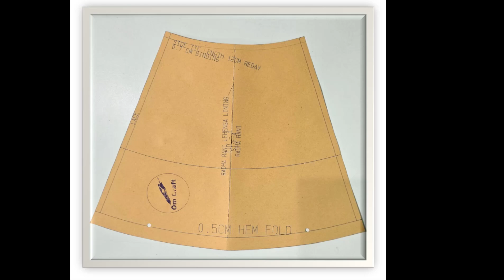ऑनलाइन पैटर्न किस तरह खरीद सकते हैं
नमस्ते दोस्तों

मैं इस वीडियो में आपको यह सीखने को मिलेगा की आप यदि अपना बिजनेस शुरू करना चाहते हैं तो ऑनलाइन पैटर्न किस तरह खरीद सकते हैं उसके बारे में बताने जा रहा हूं। इस वीडियो से आप को काफी मदद मिलेगी। उम्मीद है मैंने एक -एक छोटी सी छोटी चीज आपको पूरी तरह से बताने की कोशिश करी हैं। उम्मीद है आपका प्यार इसी तरह बना रहेगा।

# Online batch में एडमिशन लेने के लिए हमें -
Online manual garment pattern making के लिए PM Entry लिख कर इस नंबर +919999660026पर  व्हाट्सएप करें।
एडमिशन से संबंधित किसी भी जानकारी के लिए आप हमें।
10:00am से लेकर शाम 6:00pm
तक फोन कॉल करके प्रवेश से संबंधित संपूर्ण जानकारी ले सकते हैं ।

  ✍ All the Content in this channel is made by me (Ashutosh Mishra).Before using any my content or My Photo Kindly first take permission.

All the information provided on this channel and videos are for professional purposes .
We are trying to provide a perfect,valid,specific,detailed information.All the contents published in our channel is our creativity and self experience.